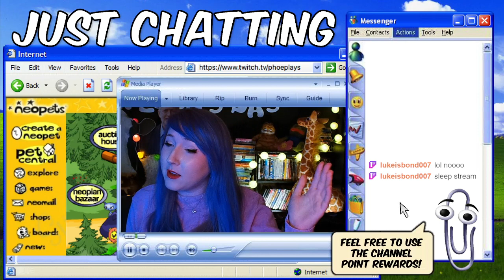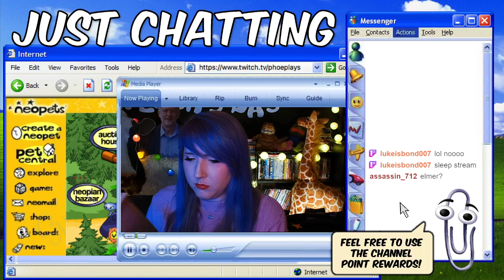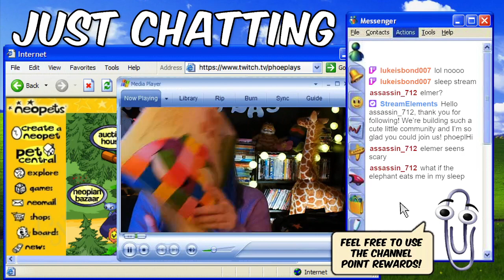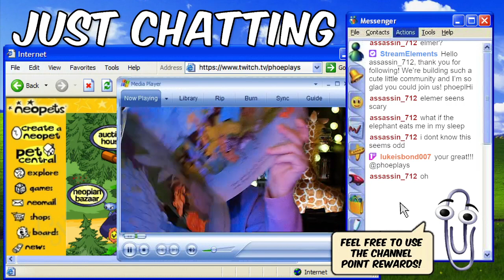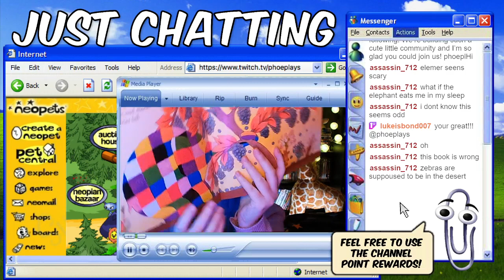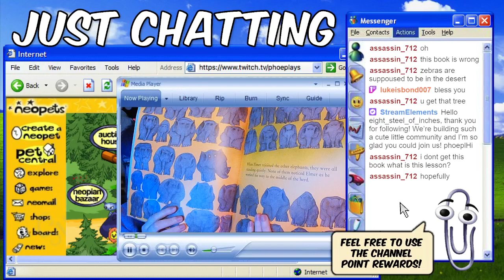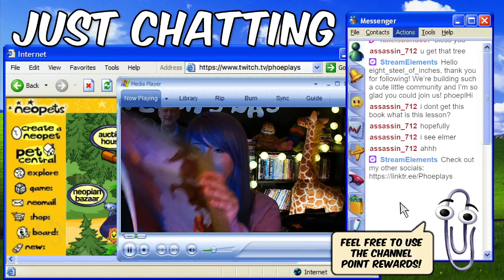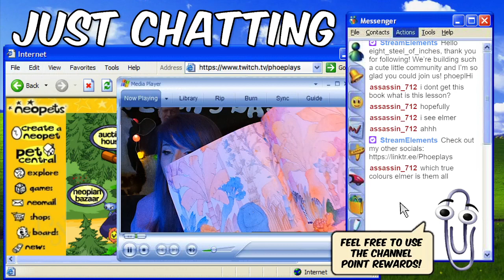I read a bedtime story for my Twitch chat (Elmer)